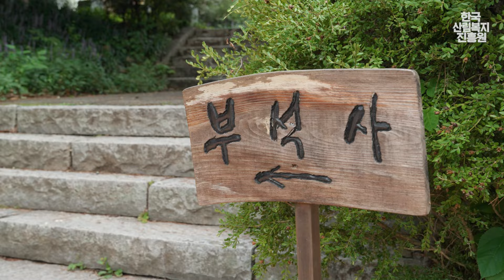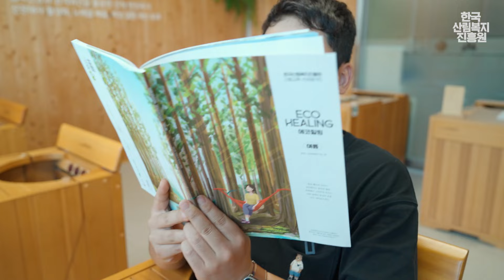오빠 그거 나 아닌거 같은데 (영주여행, 국립산림치유원)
남자친구의 센스 넘치는 데이트 코스💕

속이 뻥 뚫리는 장관이 펼쳐지는 부석사🚵
유네스코 세계유산으로 등재되어 있는 소수서원
집 나간 입맛도 돌아오는 순흥전통묵집의 든든한 묵밥 한 그릇🍽
온몸이 개운해지는 국립산림치유원의 힐링 테라피까지! 💊
숲e랑 홈페이지 산림복지시설 예약이 가능하니 많은 관심 부탁드려요🙏